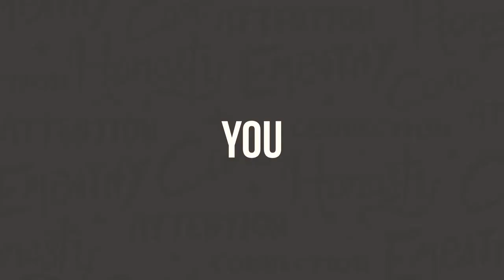You Don’t Know What You’ve Got Until it’s Gone - Clarity Compressed: Episode 140 | Paul J Daly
I’m too excited not to tell you this first…I’m hosting an IN-PERSON event in Philly in early November. This one is geared toward retail automotive and capacity is very limited. Registration is opening this week. If you want to be first to know, register here.

Now on to our regular programming…I changed my mind literally moments before I hit record on this week's episode. I was going to talk about a book, but instead decided to talk about all the things we so easily take for granted.

If COVID-19 has taught us anything, it's taught us that so many of the great things we enjoy in life can be removed suddenly and sometimes savagely. But the reality is the pandemic has just highlighted a core element of our human nature. The thinking that the “grass is always greener on the other side” and the discontentment that pesters our everyday thinking. After all, how could we POSSIBLY be discontent after spending hours scrolling everyone else’s “best life” on social media 🙄

I talk about a few things we can do together to appreciate what we have in a deeper way, because we just don’t know what’s going to happen next. I hope it gives you and your team some new-found perspective and CLARITY.